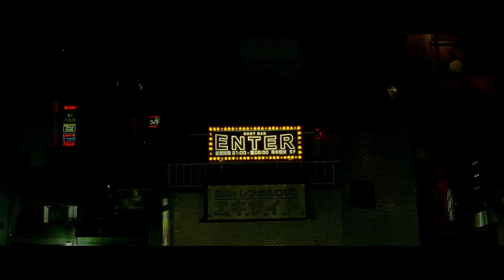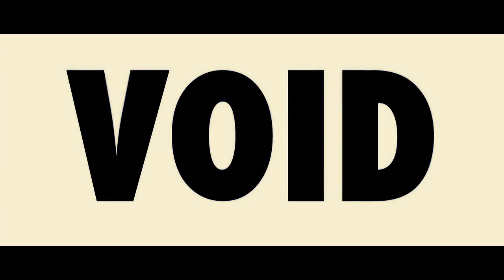XXYYXX - Letter 23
All clips from Enter The Void (2009) directed by Gasper Noe. Music by XXYYXX.